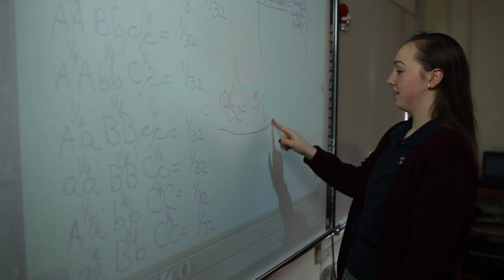Burke Advertising : Academy of Notre Dame Acceptance Video